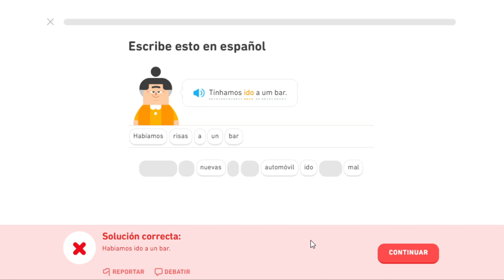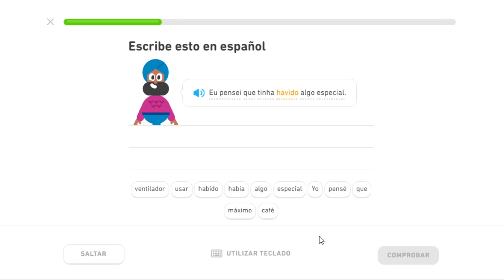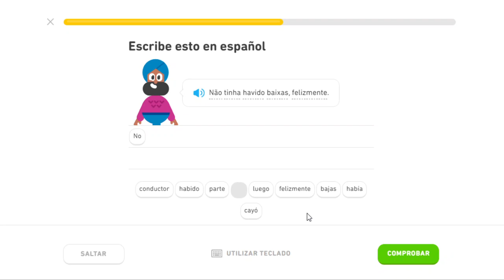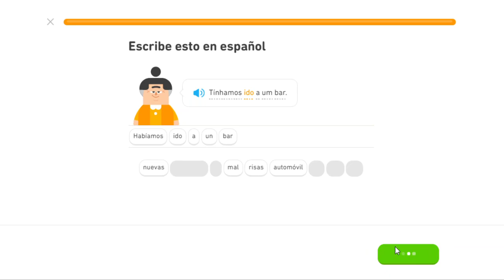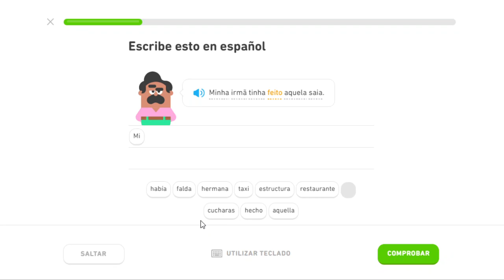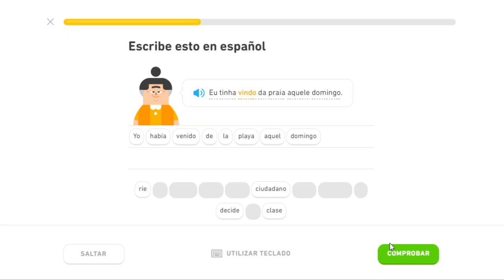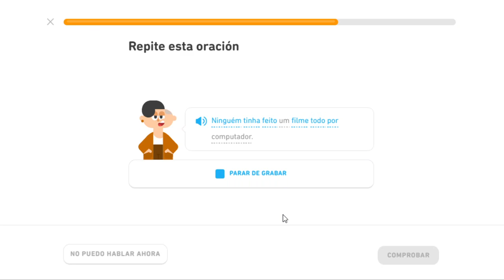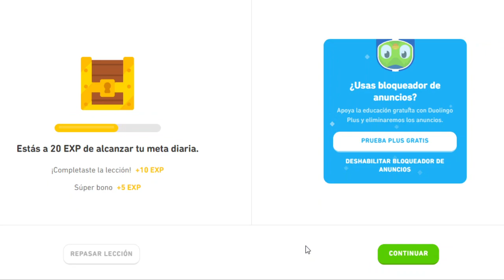Pasado Perfecto Terminando el Portugués Duo